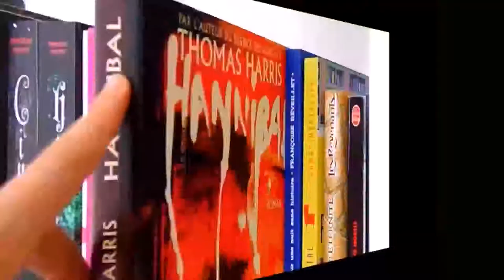Update Lecture - Littérature française VS Littérature étrangère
Bonjour les Nargoles, je vous retrouve pour un Update lecture axé sur la littérature française et étrangère !

Si le temps t'offres quelque secondes et que tu souhaites soutenir la chaîne clique sur le lien pour regarder une petite publicité

📖 Livres mentionnés 📖
- Broadway de Fabrice Caro
- Delicious Food
- Thérebentine
- Sur l'amour et la mort

🔎 Liens utiles 🔍